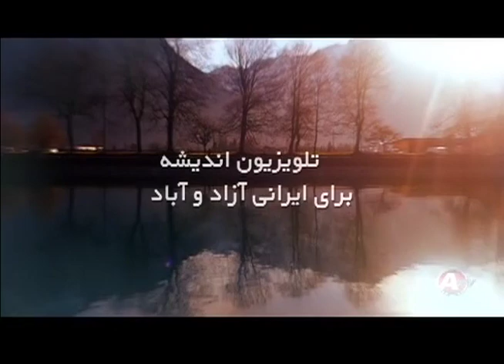Yek Kalameh 06 10 19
ساختارهای پادشاهی ، جمهوری و ولایت و .